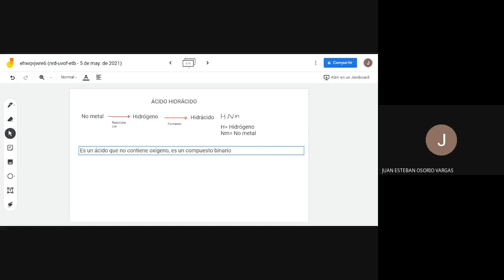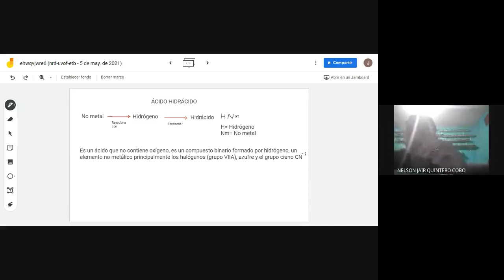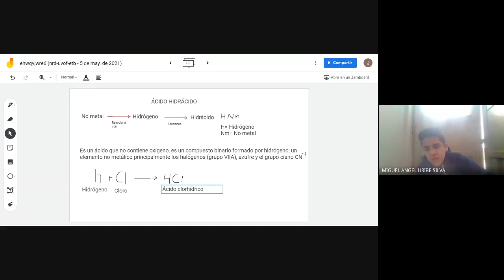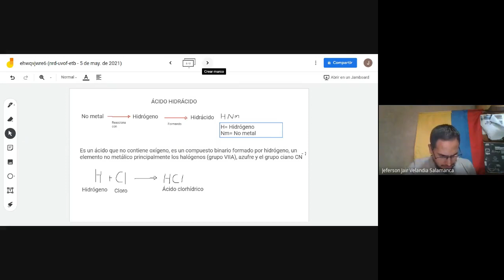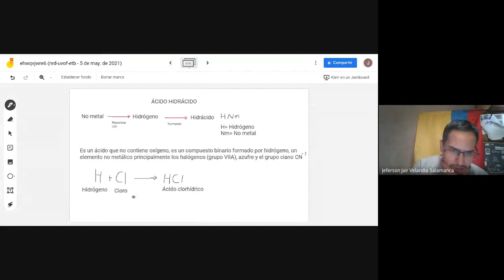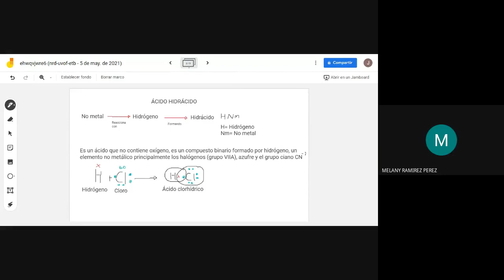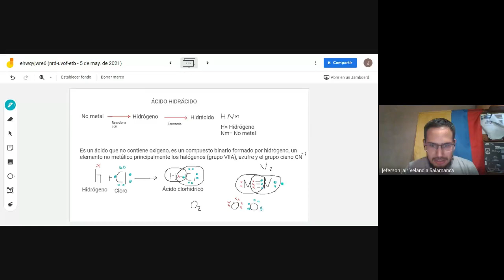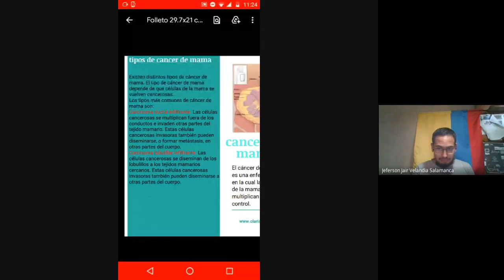QUÍMICA GRADO 8° ÁCIDO HIDRÁCIDO 2021 05 051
QUÍMICA GRADO 8°
ÁCIDO HIDRÁCIDO 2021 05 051